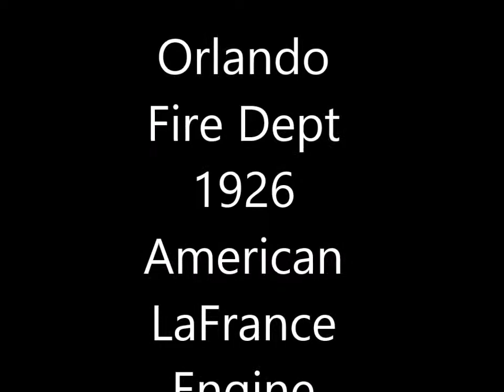Orlando Fire Museum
For several months the Orlando Fire Dept has been refurbishing their old 1926 American LaFrance engine. The newly refurbished engine made it's debut in the Orlando Christmas parade. Santa Claus and Mrs. Claus rode on it. They added strobes to it. This is just a walk around of the engine with the strobes flashing. In the background you can OFD's radio traffic.